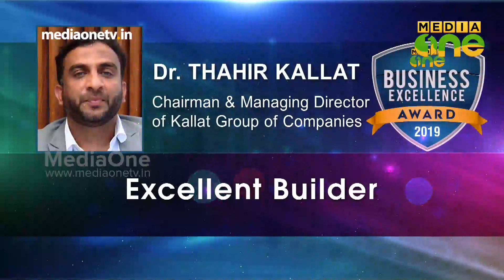Mediaone Award For Excellent Builder-Kallat Group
Dr. Thahir Kallat, Chairman & Managing Director, Kallat Group of Companies has been honoured with Excellent Builder in Business Excellence Award 2019. Hon. Kerala Governor Arif Mohammad Khan has given away this coveted award in a function conducted at Grand Hyatt by MediaoneTV.